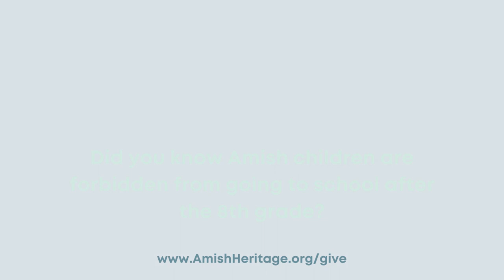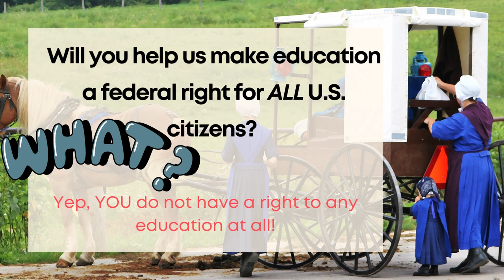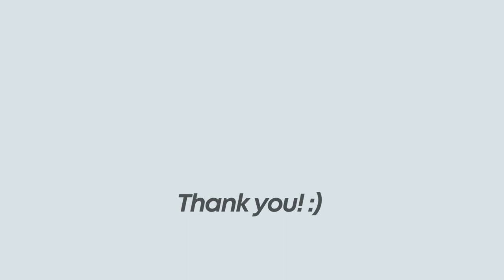True or False? The Truth About 12 Interesting Amish Stereotypes - Amish Insider blog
🚨 Did you know USA citizens do NOT have a right to any education at all? Help us change that!

✅ Want the inside scoop on Amish life? Sign up for the FREE monthly-ish Amish Insider & get a link to download "4 Popular Myths About the Amish": ➜

🔥 WANT SOME ONE-ON-ONE HELP? Or Want Us or Torah Bontrager to Speak? If you or your school, department, or organization are interested, Torah and the Amish Heritage Foundation give customized presentations or guest lectures via Zoom and culturally sensitive webinar trainings for students, educators, health and legal professionals, social workers, and law enforcement. or text/WhatsApp for more info (go to AmishHeritage.org for the number).

👨🏻‍🎓 FREE QUIZ: How much do you actually know about the Amish? ➜

📚 Read Founder & Executive Director Torah Bontrager's Amish true crime book “Amish Girl in Manhattan”; all profits go to the Amish Heritage Foundation to help Amish women and girls and make education a right for US citizens!: ➜

📈 For more on Amish life, culture, and education, visit our Amish Insider blog (posts & videos): ➜